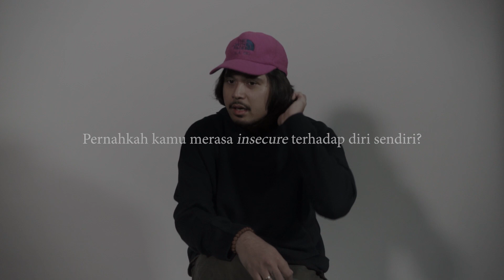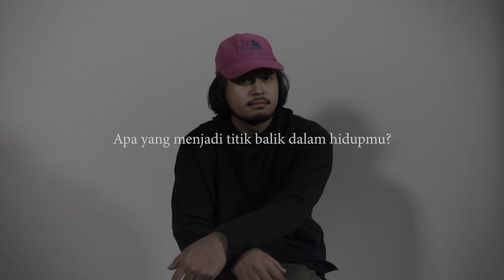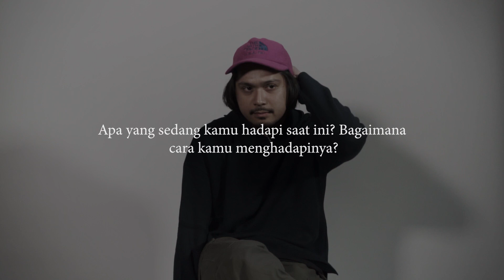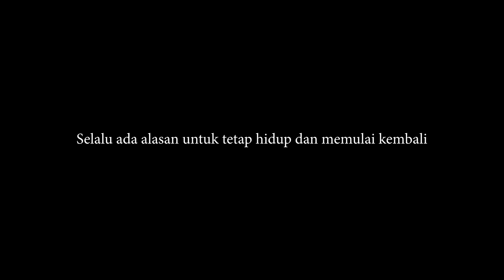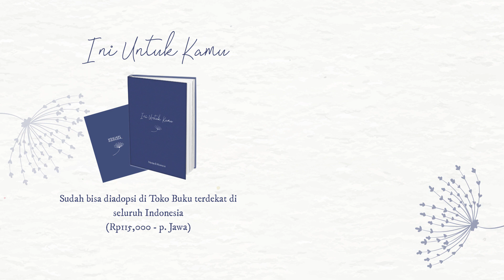147. Manggung Cuma Sekali dalam Dua Tahun — Dari Perspektif @petrasihombingmusic tentang Bertahan Hidup